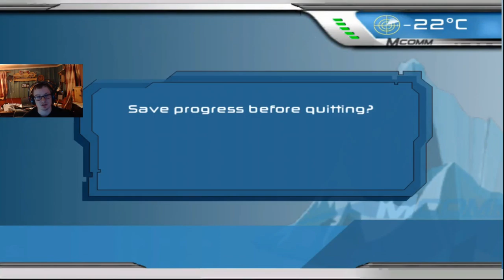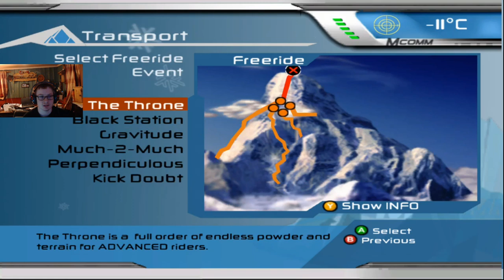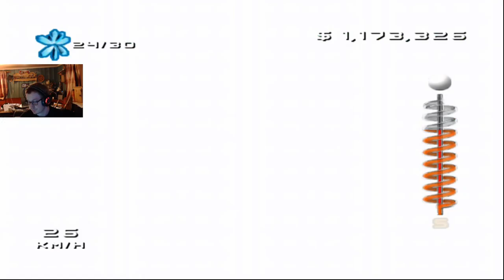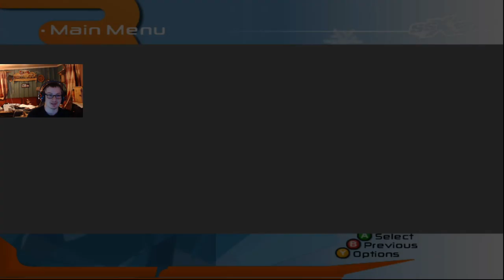SSX 3 & Steep: [2] Riding Around on Mountains While Tired - What Could Go Wrong?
Want to become a channel member? and hit Join!

RESTREAM INFO: I'm using a third party service to stream to Twitch and YouTube (and now Mixer!) at the same time. I'll be reading and replying to both chats, and what people say in the Twitch chat will show up in the YouTube chat as messages from me. - Twitch channel

There is no pressure to donate, and all donations are completely optional and highly appreciated. Thank you so much, and I'm glad you enjoy the stream so much to consider donating!